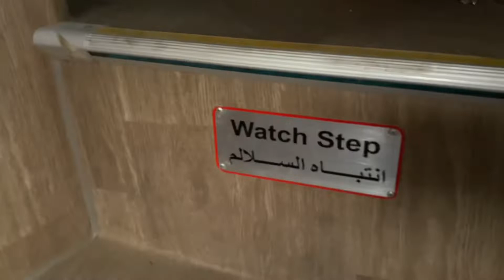Perjalanan Jemaah Haji Nafar Thani Dari Mina ke Mekah 13 Zulhijjah 1443H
Andai ada rezeki dan peluang,
Masih ada keinginan untuk hadir ke bumi Mina yang penuh sejarah,
Penuh tarbiyyah.

Mentadabbur bumi Mina mendatangkan keinsafan betapa para Rasul tidak pernah ingkar arahan Ilahi